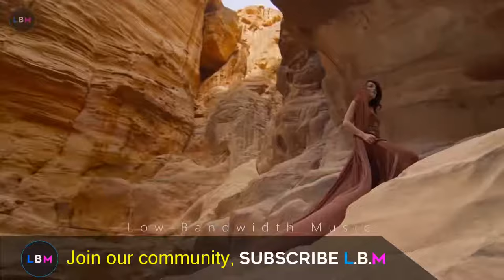Aweli Aweli Arabic Remix Full HD 1080p